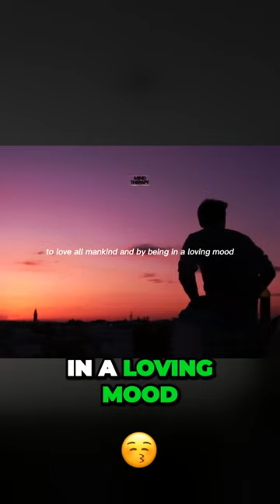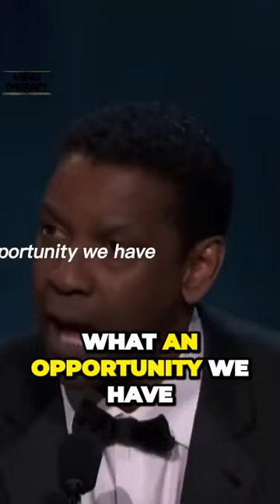The Surprising Wisdom of Pauletta Washington's Father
Title: "The Surprising Wisdom of Pauletta Washington's Father | Untold Stories"

Description:

In this video, we dive into the fascinating and often untold story of Pauletta Washington's father, a man whose wisdom and guidance played a significant role in shaping her life. Pauletta Washington, the accomplished actress and wife of renowned actor Denzel Washington, has always credited her father for instilling valuable life lessons that continue to resonate with her today.

Join us as we unravel the surprising wisdom imparted by Pauletta Washington's father and explore the profound impact it has had on her personal and professional journey. Discover the unique perspectives, anecdotes, and advice that shaped Pauletta into the inspiring woman she is today.

Through heartfelt interviews and insightful anecdotes, we'll gain a deeper understanding of the father-daughter bond and the valuable life lessons that transcended generations. From overcoming adversity to embracing one's true passion, this story will touch your heart and leave you inspired.

Don't miss this opportunity to explore the untold stories behind the remarkable journey of Pauletta Washington, as we uncover the surprising wisdom of her father.